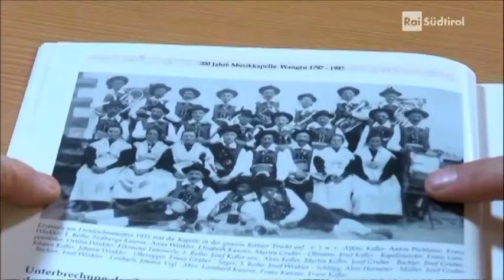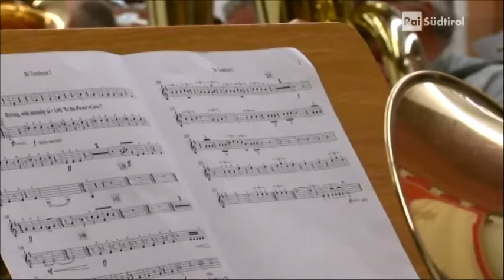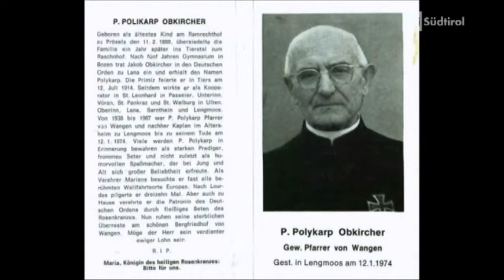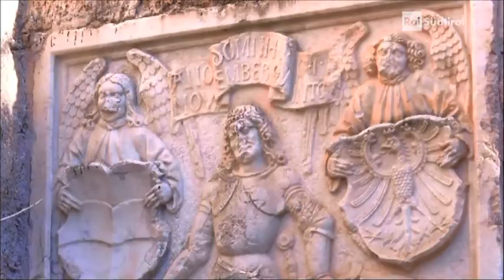Wangen am Ritten - (Land und Leute) RAI Südtirol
Wangen ist ein Bergdorf der Gemeinde Ritten Bis 1970 war es nur beschwerlich über einen schmalen Weg oder eine Materialseilbahn erreichbar. Eine Besonderheit ist die Burg Wangen-Bellermont, die Anfang des 13.Jahrhunderts von den mächtigen Herren von Wangen erbaut wurde. Heute ist die Anlage in Privatbesitz, wir dürfen jedoch einen Blick hineinwerfen.
Ebenso besuchen wir den Gaughof, einen der ersten Araber-Zuchtbetriebe Italiens, wo Vollblutaraber gezüchtet werden.
Die Musik spielt in diesem Dorf seit jeher eine große Rolle gespielt. Die Musikkapelle Wangen zählt beispielsweise zu den ältesten im Land. Wir erfahren in dieser Folge der Reihe "Land und Leute", welche Bedeutung der Deutsche Orden in und für Wangen hat, und schließlich lernen wir ein typisches Fastengericht der Gegend kennen - beim Steinmannhof. (Rai Sender Bozen -- Vanga sul Renon - Dokumentarfilm)